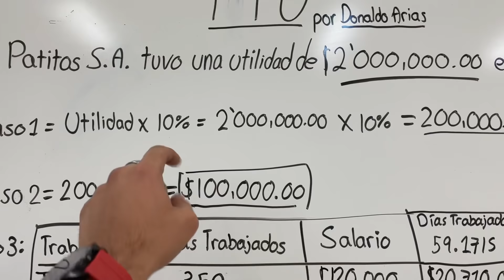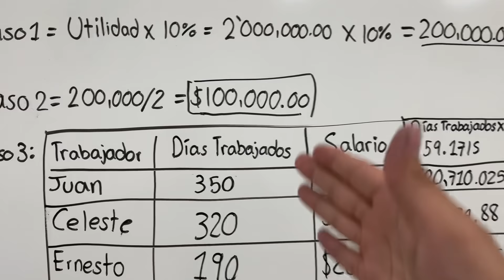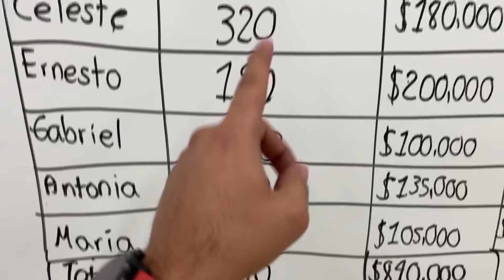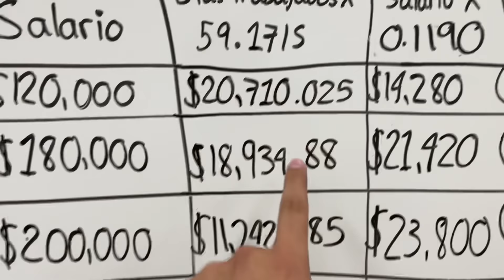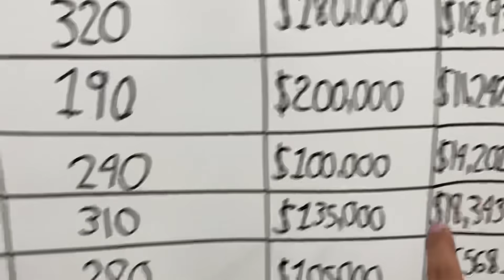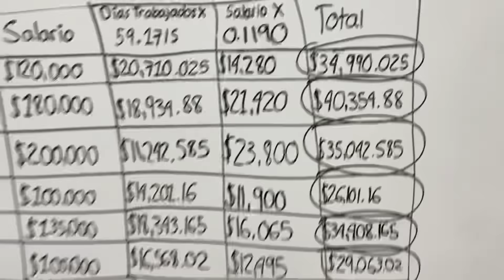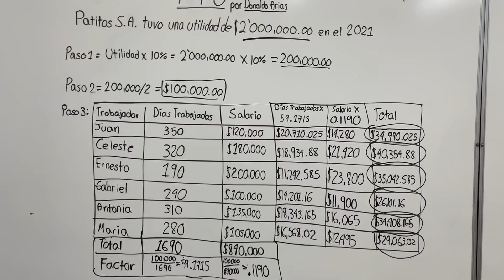¿Cómo calcular el PTU? Participación de Trabajadores en Utilidades 2025.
NOTA IMPORTANTE: Mediante reforma de 2021 se adicionó al artículo 127 de la Ley Federal del Trabajo, la fracción VIII, que establece que el monto de la participación de utilidades tendrá como límite máximo tres meses del salario del trabajador o el promedio de la participación recibida en los últimos tres años; se aplicará el monto que resulte más favorable al trabajador. Se hace la aclaración toda vez que se me pasó mencionarlo en el vídeo.